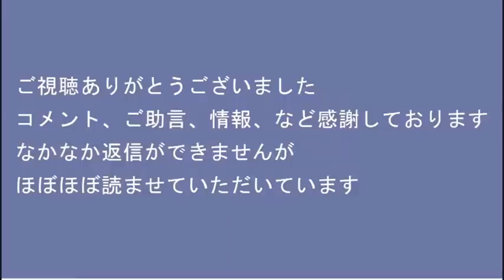左翼ブーメラン「国葬には法的根拠が無いぃぃ！」「外国人生活保護にも無いけど反対せんの？」大盛り上がり／非課税世帯に5万円給付案が不公平と大炎上 20220907